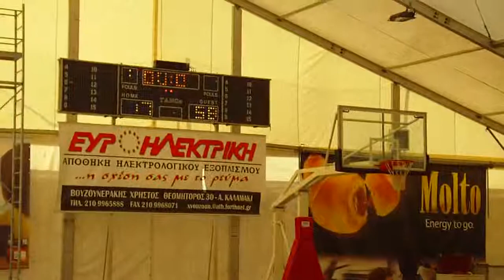ΦΑΡΟΣ Ν. ΣΜΥΡΝΗΣ - ΠΑΝΕΛΕΥΣΙΝΙΑΚΟΣ 11-11-12 ΜΙΝΙ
Γ΄ ΠΕΡΙΟΔΟΣ
ΤΕΛΙΚΟ 19-81